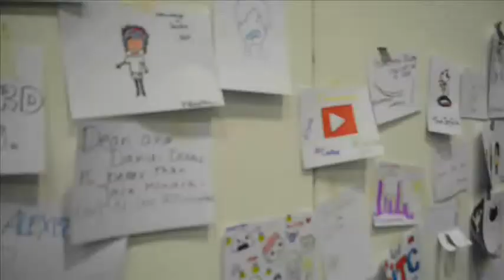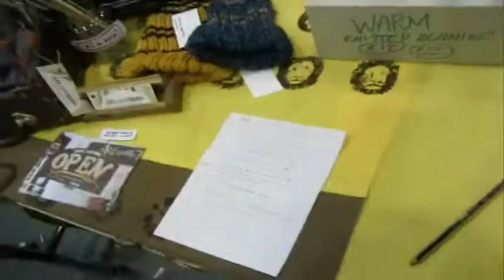Panels, Beers, SUMMER - SITC MONTAGE 2014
Thanks to everyone I met/caught up with at SITC 2014. This was the best gathering I've been to in 4 years and heres why.

Apologies for the video quality. sometimes you're forced to return to a rubbish computer with... *gulp*...Windows Movie Maker.

'The Positive Waistcoat' is aimed at community driven youtubers who want to explore the Youtube Community. TPW documents the individuals, issues and events that are molding the community today.